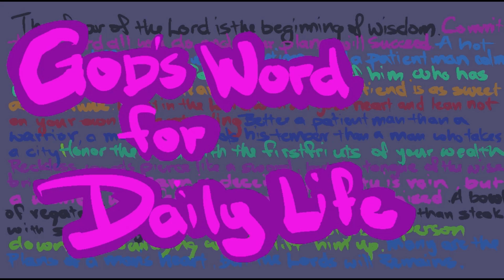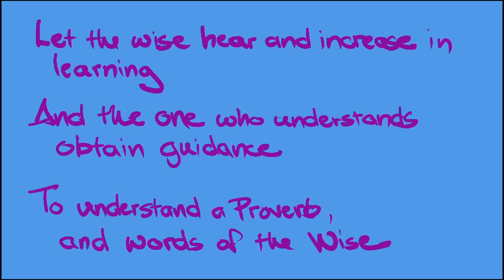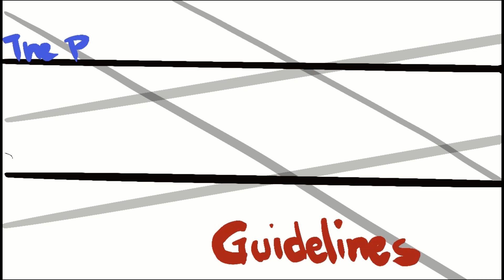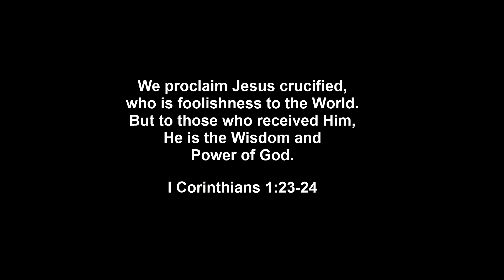Good Bible Knowledge 912 Proverbs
Summarizing the Book of Proverbs